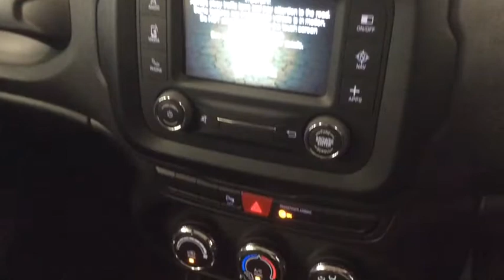RICHARD HARDIE USED CAR JEEP RENEGADE NL18 XNA